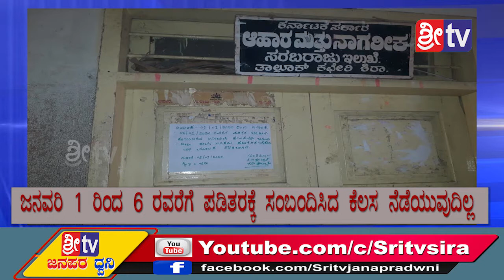Sri tv News 03-01-2020